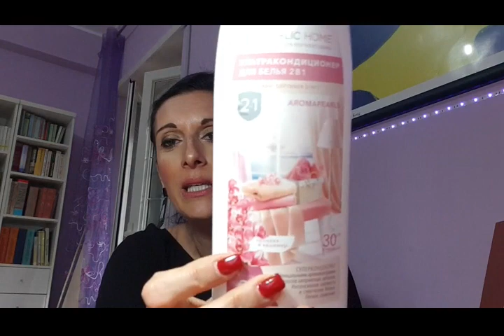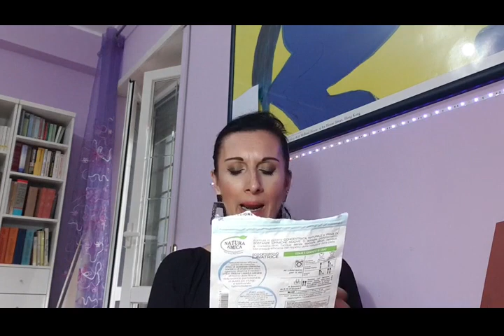PRODOTTI FINITI PER LA CURA DELLA CASA E DEL BUCATO #39 (terza parte)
Holaaaaaaaaa!
Ed ecco la terza ed ultima parte di questa carrellata di prodotti finiti!
Praticamente una serie tv! Ahahahah!!!

Grazie per il tempo che avete scelto di passare con me!

I commenti da me considerati offensivi o inopportuni verranno rimossi.

Se in futuro dovessi collaborare con qualche azienda, ve lo dirò senza problemi e soprattutto le mie recensioni in merito ai prodotti ricevuti, saranno completamente sincere e disinteressate.

Su instagram sono: roberta_mannucci_